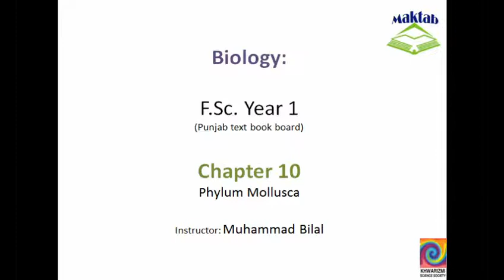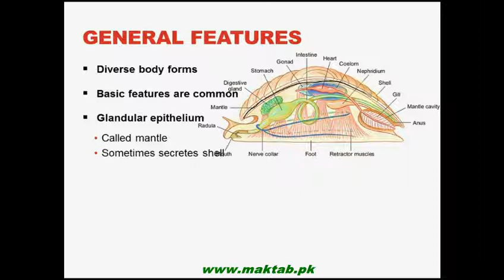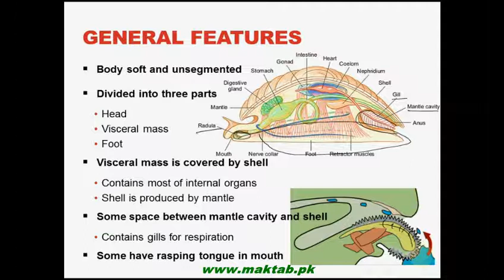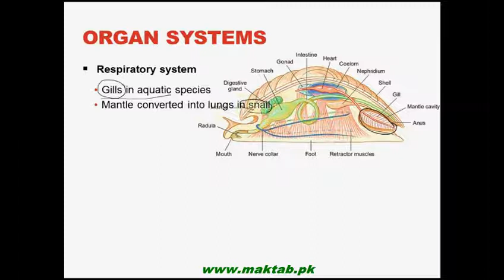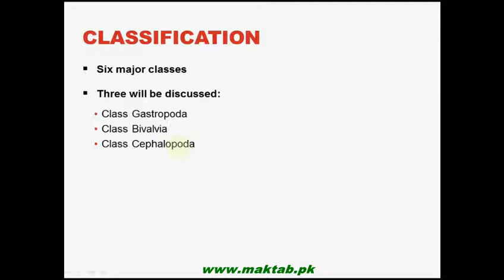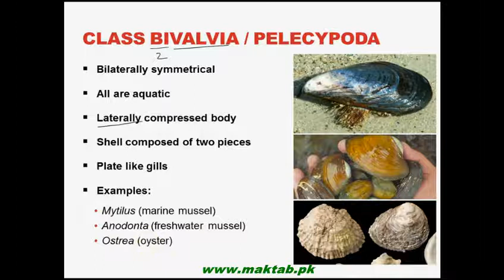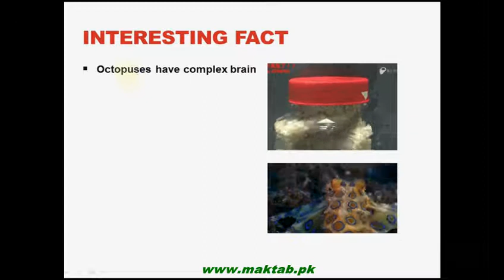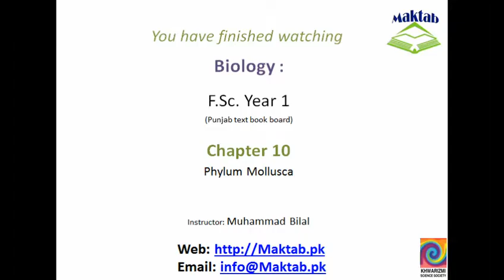FSc Biology Book1, CH 10, LEC 11 Phylum Mollusca Maktab pk